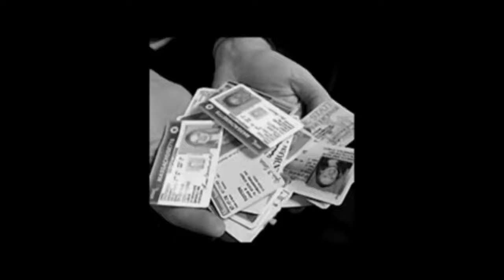ANT-MAN AND THE WASP: QUANTUMANIA (2023) First Time Watching - Movie COMMENTARY, REACTION & REVIEW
In this video, there’s reaction, commentary and a review of the 2023 film Ant-Man and the Wasp: Quantumania.

Ant-Man and the Wasp find themselves exploring the Quantum Realm, interacting with strange new creatures and embarking on an adventure that pushes them beyond the limits of what they thought was possible.

Ant-Man and the Wasp: Quantumania is a 2023 superhero film based on Marvel Comics featuring the characters Scott Lang / Ant-Man and Hope Pym / Wasp. Produced by Marvel Studios and distributed by Walt Disney Studios Motion Pictures, it is the sequel to Ant-Man (2015) and Ant-Man and the Wasp (2018) and the 31st film in the Marvel Cinematic Universe (MCU). The film was directed by Peyton Reed, written by Jeff Loveness, and stars Paul Rudd as Scott Lang and Evangeline Lilly as Hope van Dyne, alongside Jonathan Majors, Kathryn Newton, David Dastmalchian, Katy O'Brian, William Jackson Harper, Bill Murray, Michelle Pfeiffer, Corey Stoll, and Michael Douglas. In the film, Lang and Van Dyne are transported to the Quantum Realm along with their family and face Kang the Conqueror (Majors).

Let the show begin 0:00

Getting sucked in 2:01

Slime translator 3:30

Bill Murray cameo 4:20

Madoc 5:40

Multiple ant-man’s 7:07

Pink slimer gets scarfaced 10:07

Ants to the rescue 10:34

Final showdown 11:49

End credit scene 13:06

Review & rating 13:40

Hoist the colors trailer 15:35